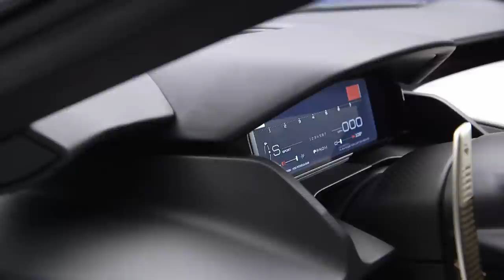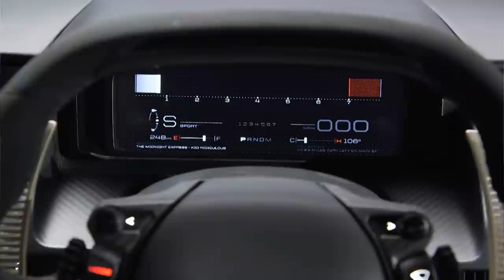2017 Ford GT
All-new Ford GT supercar sets new standards for Ford innovation through performance with advances in light-weighting, aerodynamics and ultra-efficient EcoBoost® engine
Ford GT features the most powerful EcoBoost production engine ever – a new twin-turbocharged Ford EcoBoost V6 producing more than 600 horsepower
Ultra-high-performance supercar is Ford’s most extreme offering, infused with race-proven technology engineered to keep company with exotics when it goes into production in 2016